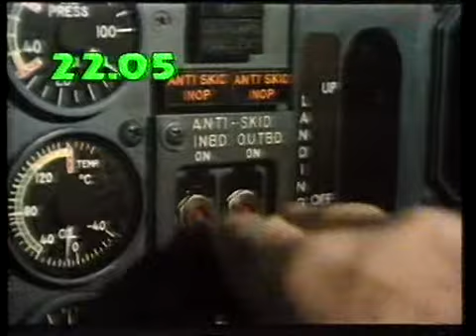Veronica - Einde middaguitzending (met wat gezap tussendoor) 22-8-1985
Het eindstukje van Veronica's Agenda, gevolgd door wat gezap tussendoor, waarna het beeld weer teruggezet wordt op Nederland 1, waar er nog een overzicht volgt voor de komende Veronica-avond, waarna de zender Nederland 1 tot 19.00 uur wordt afgesloten. Tenslotte nog een stukje testbeeld met Veronica Nieuwsradio.

Opname: Donderdag 22 augustus 1985
Bron: Betamax